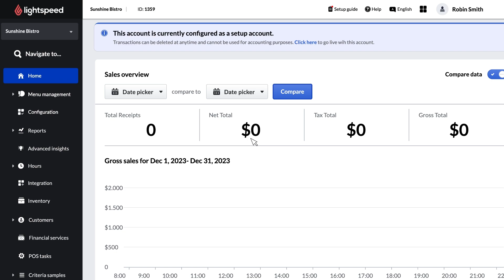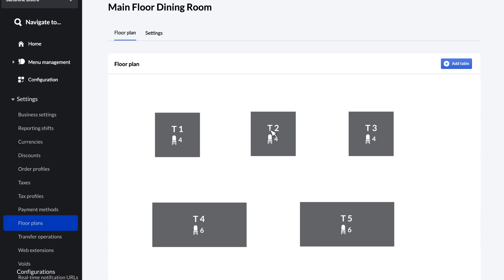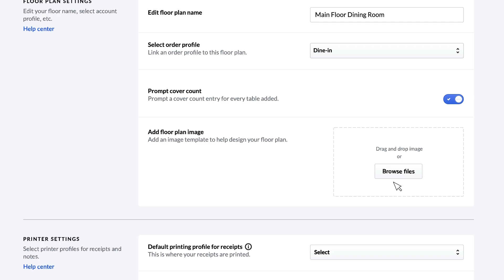Setting up Floor Plans - Getting Started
In this video of our Getting Started series for Lightspeed Restaurant (K-Series), we show you how to set up and manage Floor Plans in the Back Office.

Chapters

0:00 - Introduction
0:34 - How to create a Floor Plan
1:50 - Floor Plan settings
2:26 - Conclusion